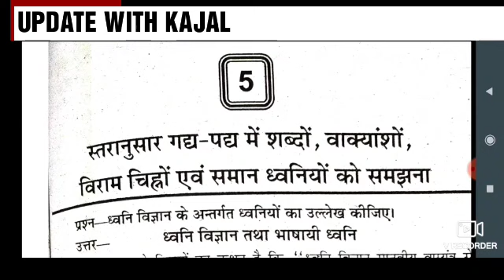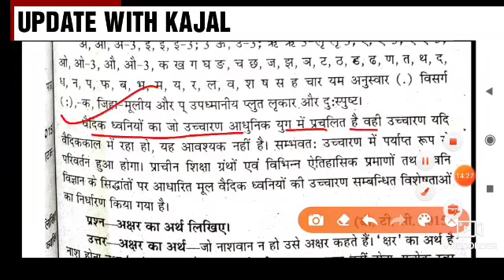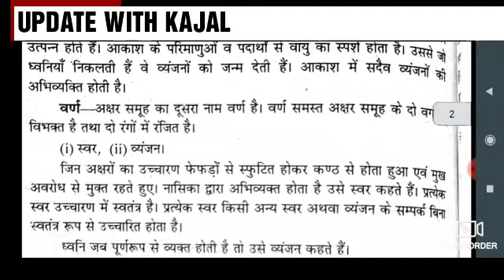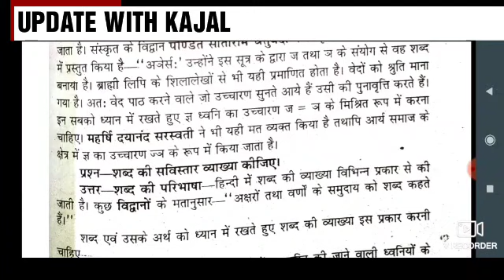ध्वनि विज्ञान तथा भाषाई ध्वनि up deled 2n semester classes | up D El Ed 2nd semester Hindi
लिखते समय कागज की दूरी और ध्यान रखने योग्य बातें  up deled 2nd semester Hindi classes

हिंदी lesson-3 गद्य और पद्य में अंतर up deled 2nd semester hindi classes | up deled 2nd semester

हिन्दी lesson-2 परिवेश या विषय सामाजिक  घटनाओं और स्वअनुभव पर चर्चा up deled 2nd sem. hindi classes

3 अंकों तक की संख्याओं का ल.स.एवं म.स. up deled 2nd semester math classes up deled 1st semester exam

up d.el.ed 2nd semester math classes up d.el.ed 2nd semester vartman Bhartiya Samaj aur prarambhik Shiksha up D El Ed 2nd semester prarambhik Shiksha ke Naveen Prayas up d.el.ed Samajik Adhyan 2nd semester classes up d.el.ed 2nd semester science classes up d.el.ed 2nd semester English classes up d.el.ed 2nd semester exam date